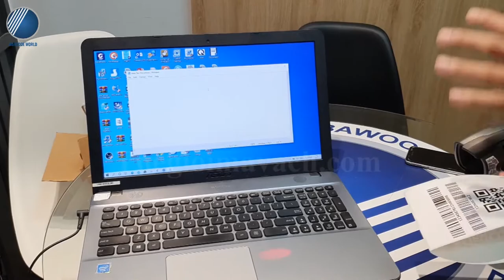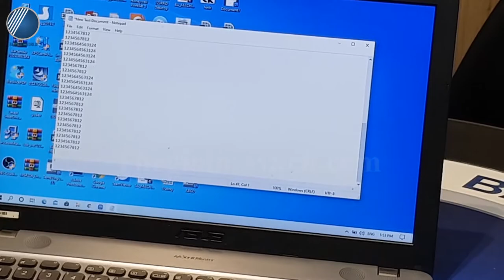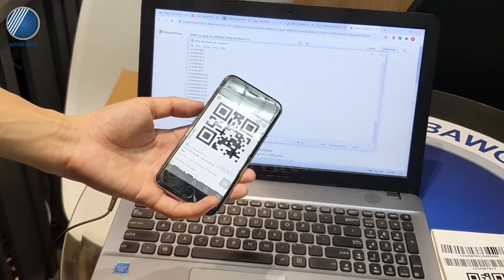Giới thiệu và Demo khả năng đọc barcode của Máy Quét Mã Vạch Zebra DS4608 - Công ty Thế Giới Mã Vạch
👑 Máy quét mã vạch Zebra DS4608 là dòng máy cải tiến được ra mắt thay thế cho dòng đầu đọc barcode Zebra DS4308 vốn đã rất được ưa chuộng trước đó. Vậy nên, DS4608 không chỉ thừa hưởng được những ưu điểm nổi bật ở dòng máy cũ mà còn được bổ sung thêm các đặc tính ưu việt khác nhằm mang đến trải nghiệm vận hành thiết bị tốt hơn cho người dùng.
👑 Với chiếc máy quét mã vạch này, bạn sẽ chinh phục được nhanh chóng các mã vạch 1D lẫn 2D được in ấn trên nhiều bề mặt chất liệu khác nhau, thậm chí là mã vạch bị chói sáng hiển thị trên màn hình xá thiết bị di động như smartphone, tablet,...
🍀 Để hiểu rõ hơn về máy quét mã vạch Zebra DS4608, hãy cùng Thế Giới Mã Vạch khám phá ngay video trên bạn nhé!